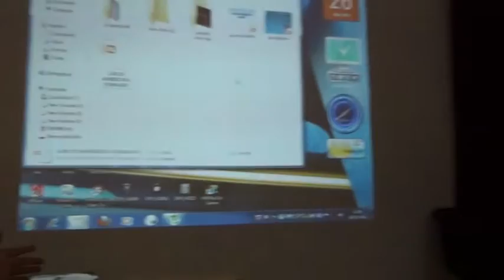A case of jaundice in a young Boy AIPI 2012 Central Hospital Garden reach discussion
A case of jaundice in a young Boy AIPI 2012 Central Hospital Garden Reach presented at AIPI clinical meeting at auditorium of Central Hospital Garden Reach, Kolkata by Dr Mahesh Jain,Dr S .K.Nanda, Dr K K Mallik, & Dr A.P.Patnaik HOD medicine